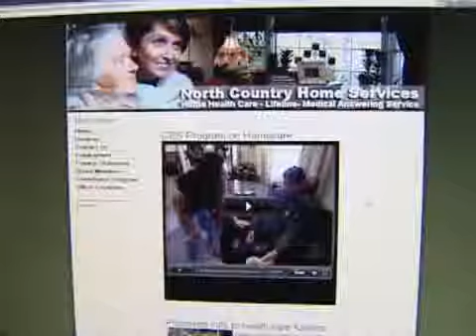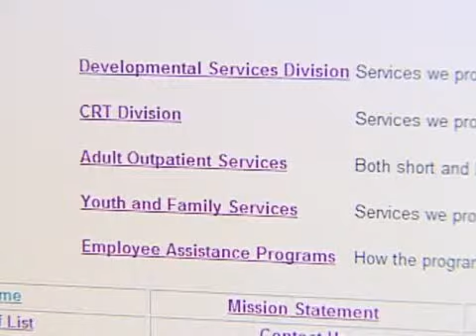Who's Hiring In Your Area?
Mary Morin reports local job listings for employment seekers.